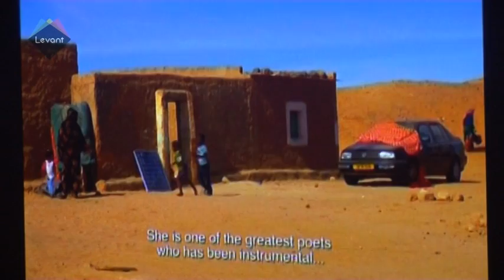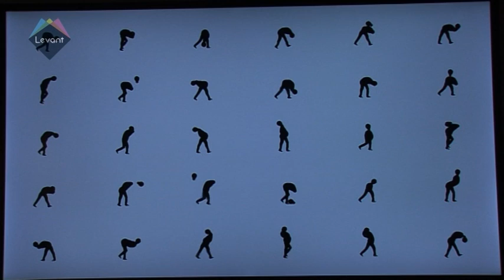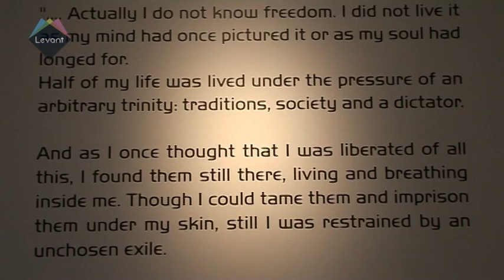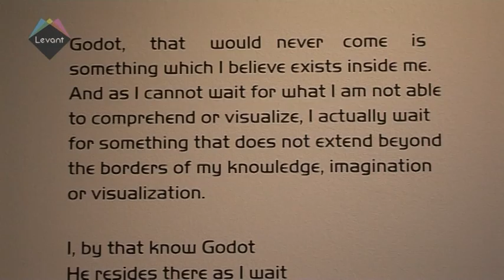Arabesque - Music from the Saharawi, The comedy of Oedipus and Sadik Al Fraji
This week we'll have the pleasure of meeting with the rare musician Aziza Brahim, who comes to London from West Sahara for a live concert with her unique compositions. The world premiere of the hilarious Ali Salem remake of the Sophocles classic, Oedipus, 'The comedy of Oedipus' opens in London and Sadik Al Fraji, the artist from Iraq, questions our whole existence and meaning with his exhibition 'I do not feel that I am free'.